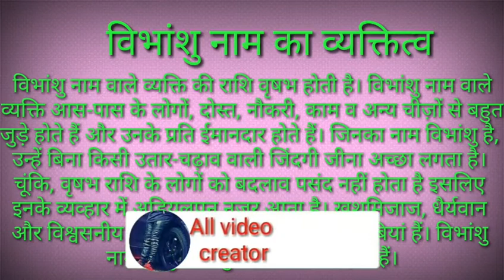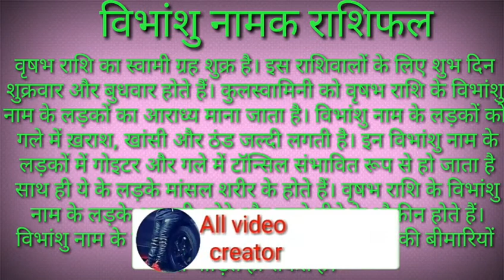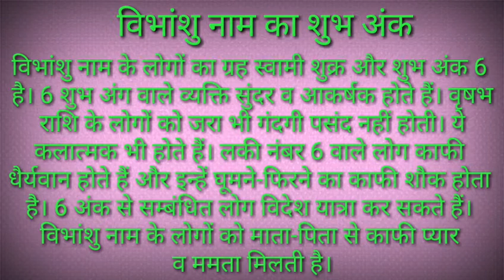Vibhanshu nam ka Arth,Rashi and Personality/विभांशु नाम का अर्थ,राशि और व्यक्तित्व।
दोस्तो आपको हमारे चैनल पर सभी नमो के अर्थ , राशि ,
और उसके व्यक्तित्व के बारे में बताया जाता है।
आज हम जानेंगे अनन्या नाम का अर्थ।